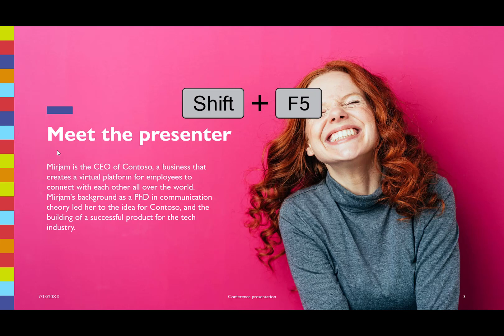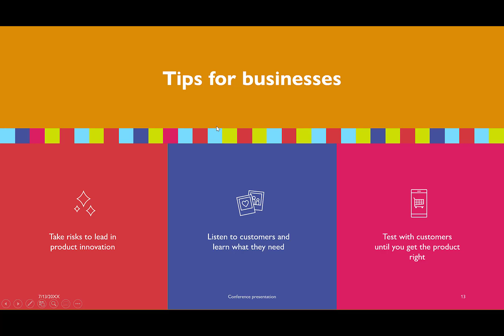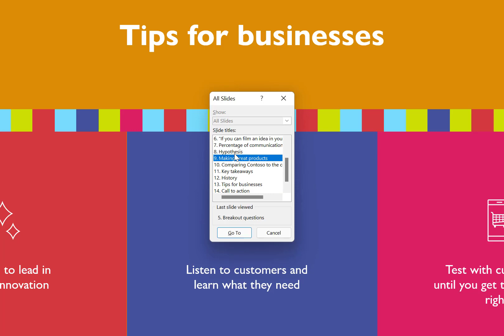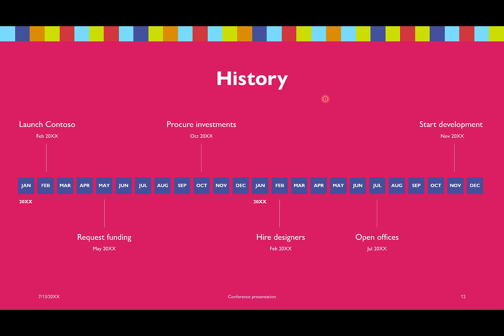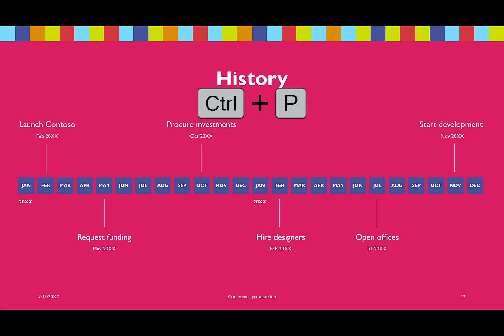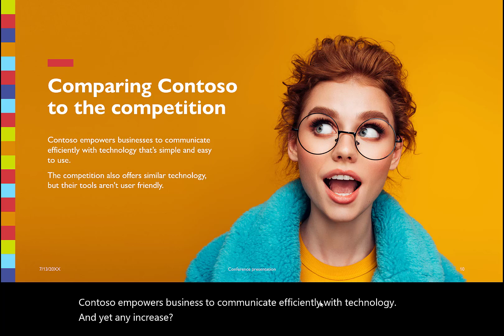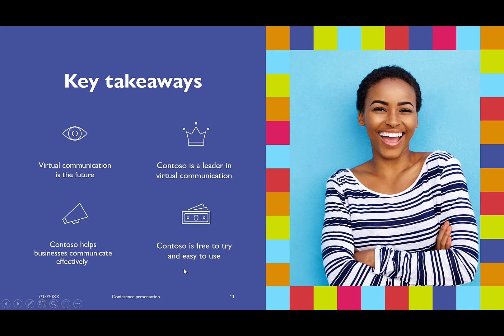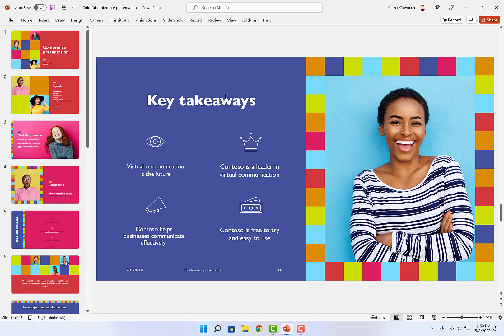Tips Presentasi di PowerPoint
Kalo kamu sering meeting online, kamu harus tau cara presentasi menggunakan PowerPoint. Soalnya bakal kelihatan banget kalo kamu kurang mahir dan ini ga bagus buat karier kamu ke depannya.

Kuasai simple tips ini biar kamu makin pede saat presentasi dan kamu bisa fokus ke materi yang kamu bawain dengan baik.